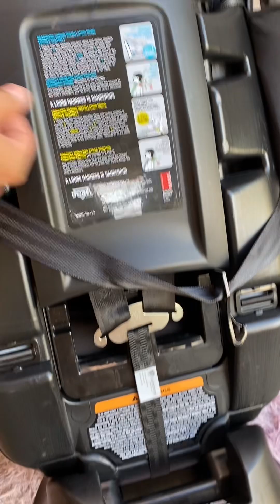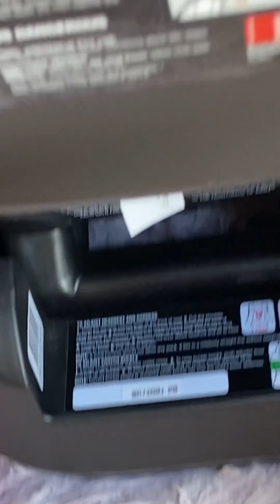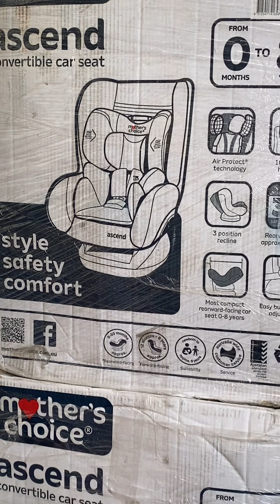Mother’s Choice Infinity Carseat 0-8 Mall pullout